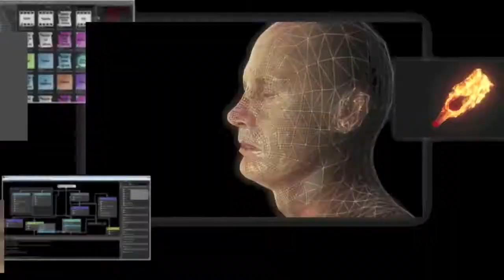Infamous Second Son Gameplay Walkthrough Part 3 "More Powers" ( PS4 Lets Play )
Hope You guys are all enjoying the ton of new videos im making.

Hey Whats up all my Super Saiyans, So we are finally here with Some new GTA 5 Playstation 4 Gameplay. I hope You guys enjoy all the of The videos i Will Posting as Much as i Possibly CAN :D

• PSN ID - iKmRni
• Xbox Gamertag - iKmRni